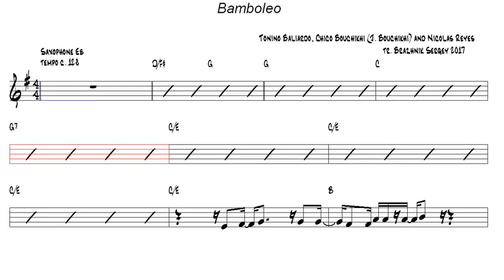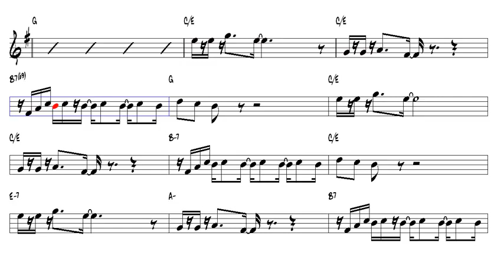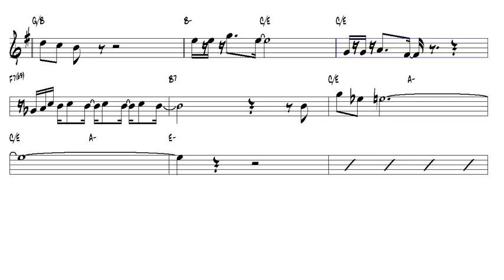Bamboleo TBaliardo, CBouchikhi and NReyes 1987 Alto Sax